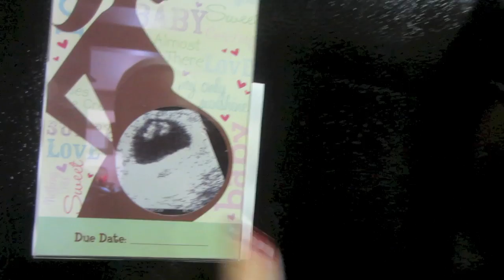MinnieandKelcieTV?? - September 30, 2013 - danandkelcieTV Vlog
Welcome to our everyday lives! We tied the knot on July 26, 2013 see our wedding video